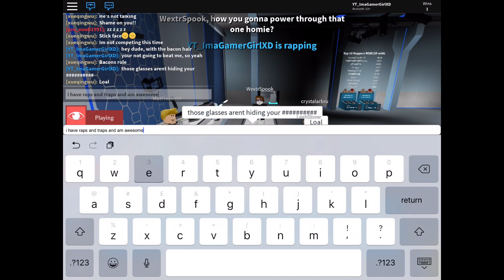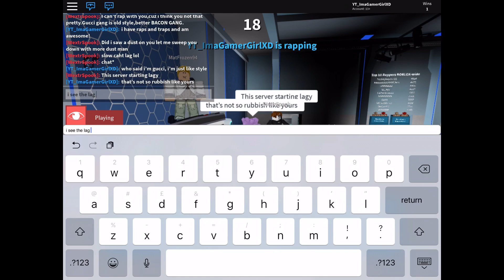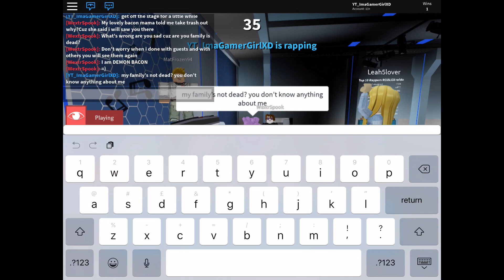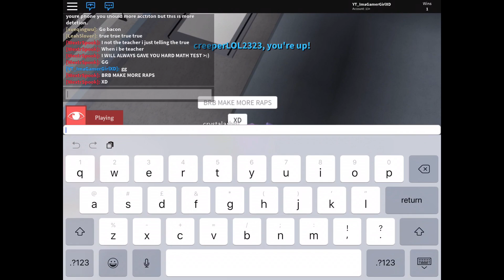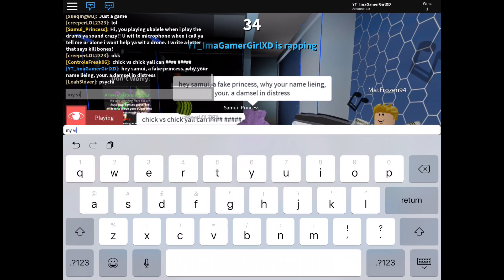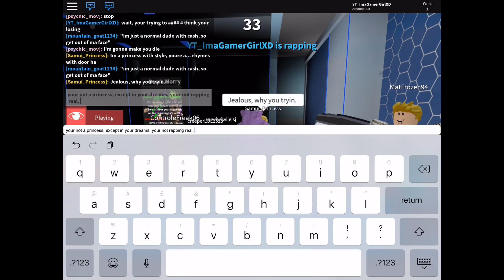Attempting to Rap *WARNING: I STRUGGLED!!* | Minigames